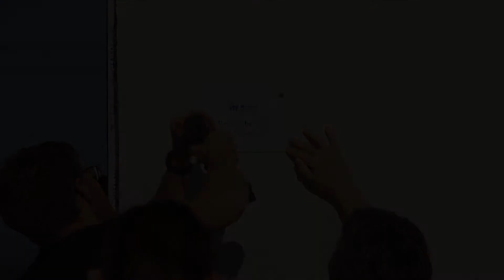Big Build 2013 - HFH NI